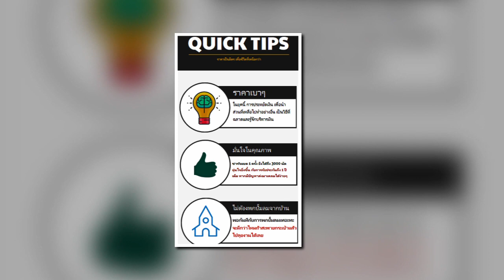เครื่องยิงแม๊กซ์ไร้สาย ขาเดี่ยว (F-30) TECHMAN BEE-F30 18 V. ไม่ต้องใช้ปั๊มลม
เครื่องยิงแม๊กซ์ไร้สาย ขาเดี่ยว (F-30) TECHMAN BEE-F30 18 V.
เครื่องยิงตะปูไร้สาย LI-ON (ลิเธียม) TECHMAN BEE-F30 สามารถยิงตะปูได้สูงสุดถึง 3000 นัดต่อการ
ชาร์จหนึ่งครั้ง พกพาสะดวกไม่ต้องใช้ ปั๊มลม ไม่ต้องรอลมปั๊มเข้า เหมาะกับช่างมืออาชีพ งานบิ๊วอิน งานทำ
โครงป้าย งานที่ติดตั้งหน้างาน
*แรงกว่าไฟฟ้า แรงดันพอๆกับแบบใช้ลม เหมาะกับงานไม้ทุกชนิด
ประเภท เครื่องยิงตะปูไร้สาย
แหล่งพลังงาน Li-ON
แรงดันไฟฟ้า 18 V. 1.5AH.
ความจุของแมกกาซีน 100 ชิ้น
อัตราการยิงสูงสุด 30 / นาที
ความยาวของลูกแม็ก 5-30 mm.
ความหนาของลูกแม็ก 1.2mm
การรับรอง การรับรองมาตรฐาน CE